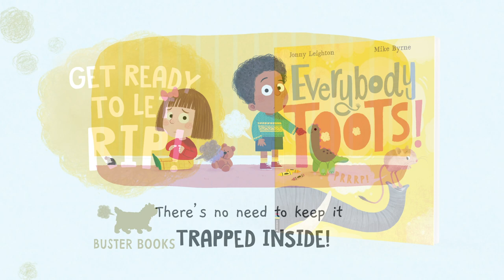Everybody Toots by Jonny Leighton and Mike Byrne // Book trailer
Jerboa is going about his day when he releases a squeaky, stinky toot which shocks the shy creature into thinking he’s done something wrong. Luckily, Elephant is on hand to weigh in with a wise word; after all, no matter how cheeky it might sound, EVERYBODY TOOTS!

Join Elephant and Jerboa on a journey through the bottom-singing animal kingdom and beyond, to explore the secret (and not so secret) lives of tooters everywhere – from the gentle hums and private pongs, to the earth-quaking whoppers and loud and proud trumps.

With comic rhyming text from Jonny Leighton and entertaining illustrations from Mike Byrne – the dynamic duo behind Does a Bear Poo in the Woods? and Which Bum’s Mum’s? – this picture book will have kids roaring (and perhaps even tooting!) with laughter.